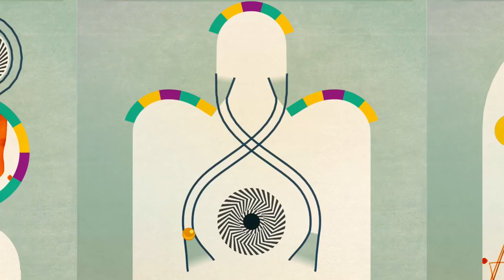INKS - Official Trailer - Out now on iOS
From the BAFTA award-winning studio State of Play comes INKS, an iOS game based around the joy of pinball which allows you to create wondrous works of art by bursting ink across the canvas.

As you play INK the ball smashes along the walls, blocks of colour burst like beautiful fireworks across the surface, building up in vivid layers and recording a visual history of your gameplay as you perfect your score.

Pinball is a great game at its core. INKS extracts that essence, creates a game for everyone and makes it a beautiful experience.

INKS arrives on iOS in May 2016.